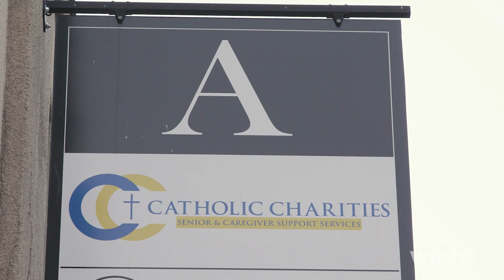'Schenectady Cares' Revolutionary Approach to Addiction Support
Discover how Schenectady Police's 'Schenectady Cares' program is transforming lives, providing addiction support with compassion and innovation. Join Lt. Ryan Macherone as he shares their groundbreaking approach to recovery.